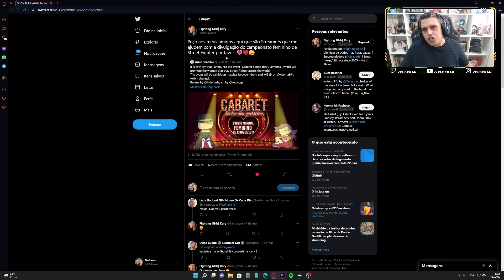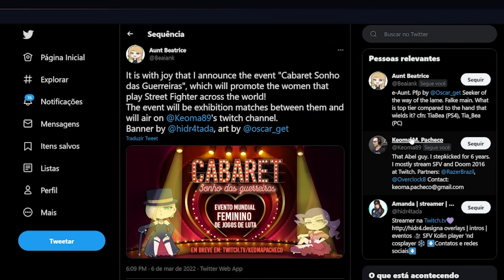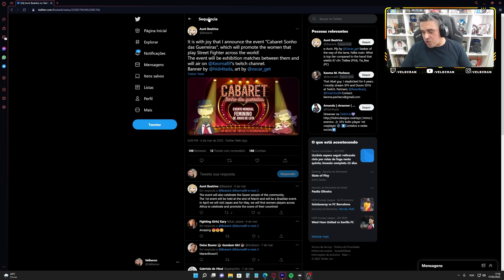Você acha necessário Torneio de Videogames só para Mulheres?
--- Meu Setup ---

Intel i7-10700K
Placa Mãe - Lightning Gen 4
16GB RAM

FLW!